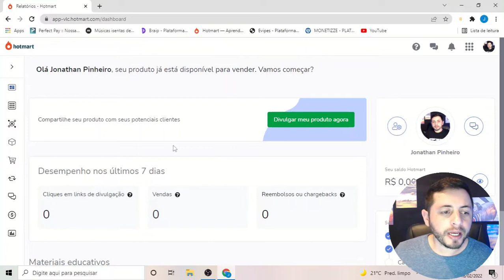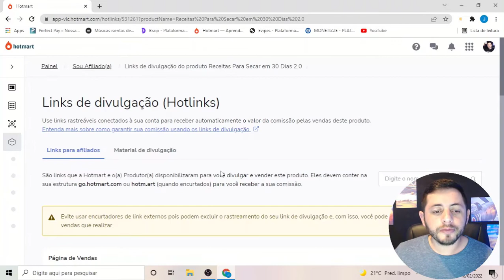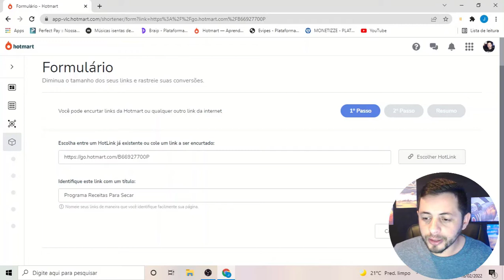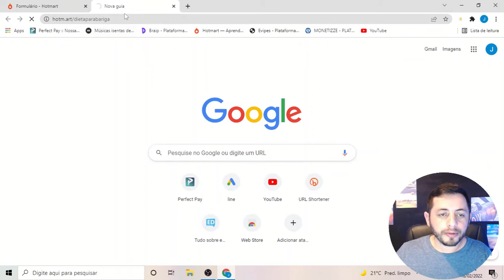Como Pegar Link de Afiliado Na Hotmart (Como Divulgar Link de Afiliado) - Hotmart Iniciante!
🏆 OUTROS VÍDEOS RELACIONADOS:

🔥[2022] Como CRIAR CONTA e se CADASTRAR na HOTMART | Para Afiliado Iniciante (HOTMART Passo a Passo)

 Nesse vídeo vou te mostrar como pegar link de afiliado na hotmart da forma correta para que você não perca suas comissões. E também vou te revelar com Como encurtar link do hotmart da maneira certa.
Parece muito simples pegar link de afiliado na hotmart e divulgar, mais muita gente se perde nos link de afiliado e acaba perdendo sua comissão de bobeira. Mais Como divulgar link de afiliado Hotmart da maneira correta? Se liga nesse vídeo de hoje pois vou te mostrar o passo a passo de como pegar Link de afiliado na Hotmart do jeito certo.
Alem de pegar os link vou falar um pouco sobre Como encurtar link da hotmart para que seus link fiquem mais bonitos.

Então se você quer saber:
- Qual link usar no hotmart para vender
- Hotlinks Alternativos Hotmart
- Qual o link de afiliado hotmart
- Qual link de afiliado divulgar
- Hotmart afiliado iniciante
- Link de afiliado hotmart
- Link afiliado hotmart instagram
- Link de afiliado hotmart 2022

Jonathan Martins
💎 Empreendedor Digital